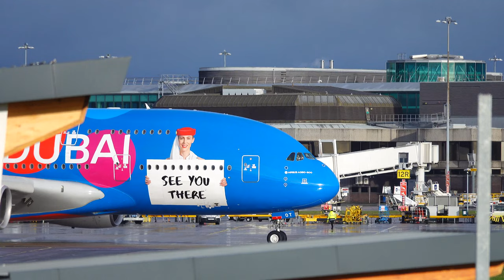🔴 Manchester Airport LIVE - 4K Live Plane Spotting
Live Plane spotting 4k resolution from Manchester Airport live. Our Channel is focused on LIVE Planes Spotting from Manchester International Airport, UK featuring the Airbus A380. Live streaming from the Runway Visitor Park, Manchester Airport. Currently using dual runway ops at MAN, catching airplanes taking off and landing on two separate runways. The second busiest of the airports in the UK behind London Heathrow (LHR). We livestream the aviation live action multiple times a week, our usual schedule is:
(All times UK/GMT)
MONDAY (Flight Sim Streams): 6pm
WEDNESDAY: 10am
THURSDAY (Vancouver Special): 7pm
SUNDAY: 10am

Our Equipment:
Photography Camera
Host Camera
Aviation Microphone
Camera Bag
Camera Waterproofing
Powerbanks for tablets and phones
Stand for tablets and phones
Men's Thermal Long Sleeve Vest
Thrustmaster TCA Captain Pack X

Aircraft due today:
- Emirates  Airbus A380
- Qatar 777
- Etihad 787 Dreamliner
- Singapore A350-900
- Jet2 757
- Virgin A330
- Kuwait A330neo
- TUI 787 Dreamliners
- Cathay A350
And many Ryanairs, easyJets ect.

We sadly do not get any Boeing 747s at Manchester anymore.

Become one of our amazing VIPs and help us continue to do what we do and get the following perks:
-Tower badge next to your name in the chat
-Access to custom emojis in the chat
-Access to VIP only chat
-Behind the scenes content & extra live shows
-Access to the exclusive VIP Lounge!
-Discounts of up to 20% on selected merch
-Exclusive VIP Merch

Manchester Airport Information
MAN / EGCC
TWO Runways
23R/05L and 23L/05R
3 Terminal3

Other Streamers we like:
Noel Philips
LA Flights lax plane spotting
SydSquad
AIRLINE VIDEOS
Aviation In Action lax airport live
Simply Aviation
Bigjet TV Heathrow LIVE
Macc Aviation
Simon Lowe Live

Enjoy our LIVE show from Manchester Airport in 4K free and unrestricted amazing LIVE AVIATION. Get involved in the community and enjoy fantastic views from Manchester Airport.